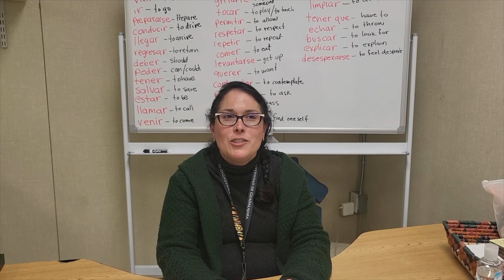Meet Some of Our Riverstone Staff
Get to know a few of our awesome faculty and staff members here at Riverstone International School!

Video by Kohl F. ('25)